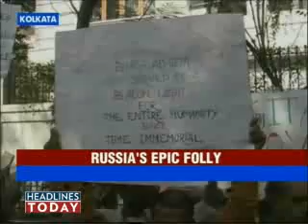Furore over 'Bhagavad Gita' ban in Russia - Head Start- Headlines Today, aditya ravi shankar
ban over geeta in russia